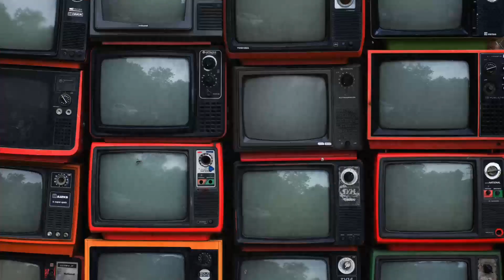RAMEAGLE at Poltimore Festival 2024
Wasn’t joking when I mentioned earlier that the universe somehow felt our presence last weekend on the 25th and 26th of May at Poltimore Music and Art’s Festival. Sunday somehow for @RameagleOfficial ’s set not only did it stop raining but with the bands crocodile drummer we glanced at the sky for gratitude and we saw a huge 💚 looking back at us. It’s not photoshopped! 😎🎼🎶🎵🐏🦅😶‍🌫️